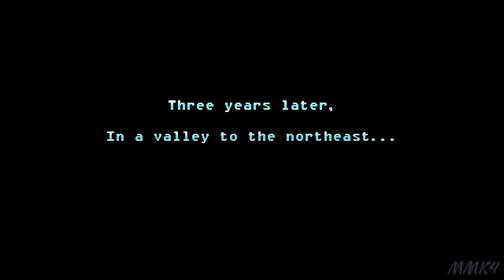Freedom Planet 2: Dragon Valley (Neera Li) [01]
Back in Avalice 3 years later... even though it feels like over 9000!
Neera the Frost Knight Playthrough - Normal Mode

♕ MaskedMetaKnight4 Zone ♕